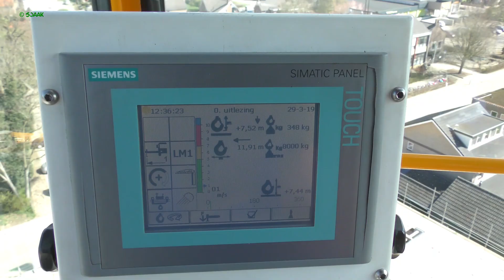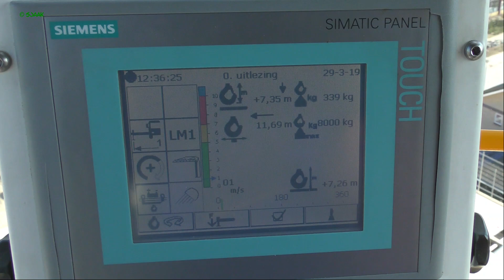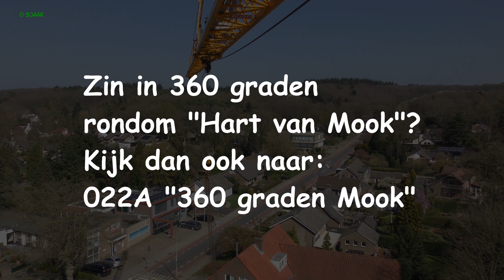022 Het leggen van de vloerdelen t.b.v. de 1e etage, 29 maart 2019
Vanmorgen vroeg is er een begin gemaakt met het leggen van vloerplaten op de 1e etage.
Als functie straks het plafond van de bg appartementen en de vloer van de appartementen op de 1e etage. In deze vloerdelen zijn de elektriciteitsdozen (rood) t.b.v. de verlichting en de wandcontactdozen (piepschuim) al verwerkt. Op de plekken waar de doorvoeren t.b.v. water, gas, elektra en de luchtbehandeling komen is er piepschuim verwerkt.
Van kraanmachinist Arend mocht ik een paar rondjes meedraaien op zijn werkplek.
In de film 22A kunt u het hele rondje meebeleven.
Midden door de Mookerhof komt, voor de bereikbaarheid van de appartementen en een brede gang. Draagmuren zijn er niet. Dat wordt opgevangen met ijzeren balken. Die werden meteen op de plek gelegd.
Op de vloerplaten wordt nu de wapening aangebracht. Verder alle leidingen t.b.v. de appartementen op de 1e etage. Daarna wordt alles netjes weggewerkt in de beton.
Algemeen directeur Ton van de Klok en oud directeur Adrie van de Klok kwamen vandaag naar de voortgang kijken.